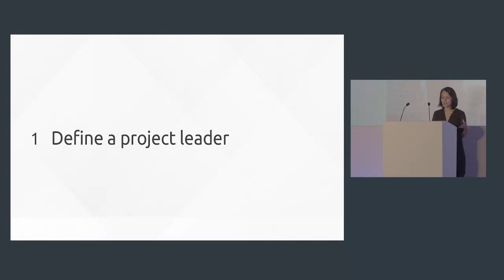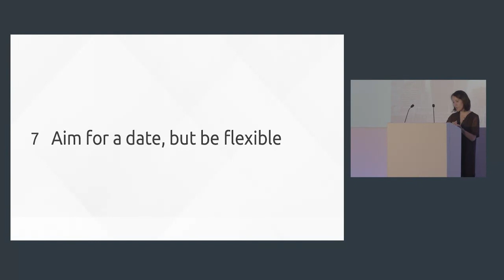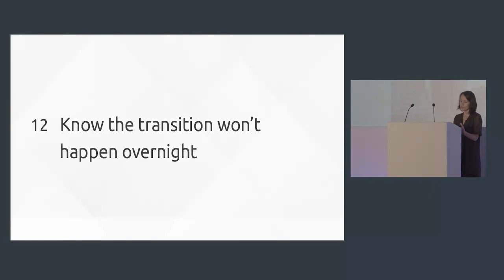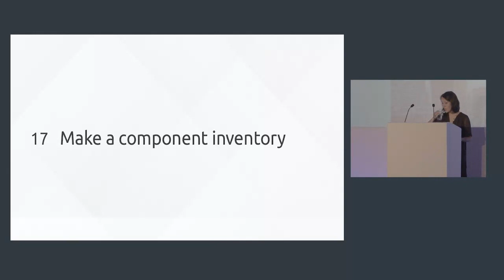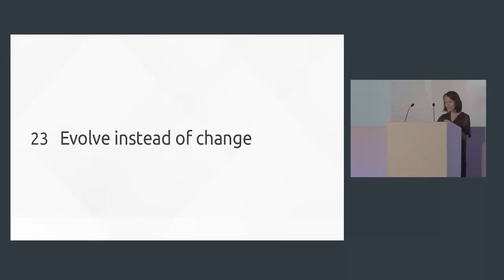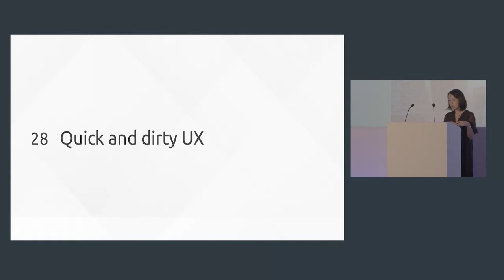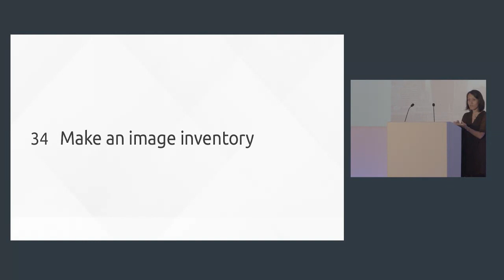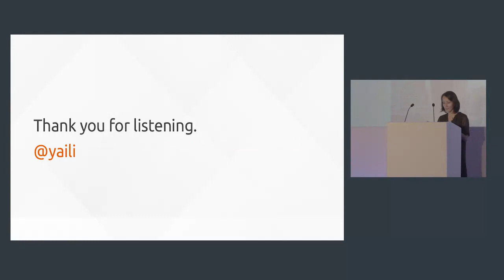Inayaili de León Persson: Realistic responsive design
Inayaili de León Persson talking at the Generate London 2015 Conference (generateconf.com)